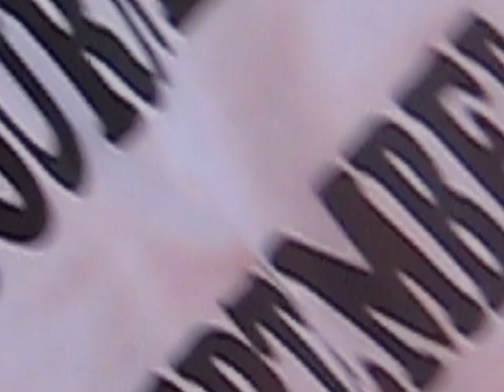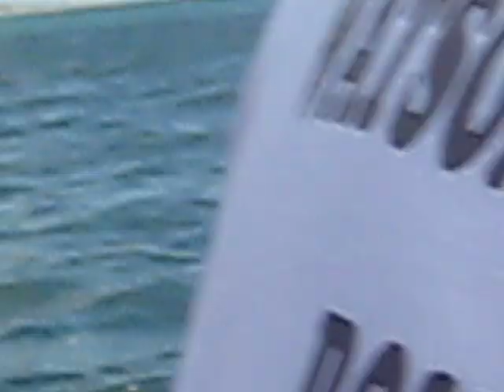Watsons Stag Do - Shockwave!!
Our 10minute ride on Shockwave, the 880bhp Speedboat!

Its a bit bumpy lol